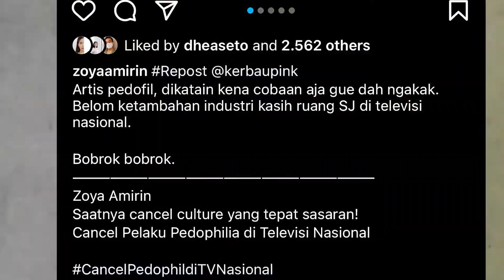BEBAS DARI PENJARA, EPIC COMEBACK BANG IPUL TUAI KONTROVERSI | BEST LIONTIVI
5 Fakta Seputar Respon Ketua KPI Soal Tayangan Glorifikasi Saipul Jamil, Agung Suprio: “Saya prihatin…”

LIONTIVI
Netstream TV & Portal Media Entertainment